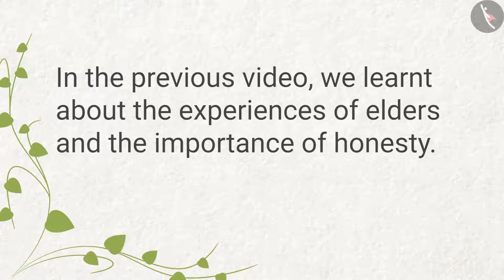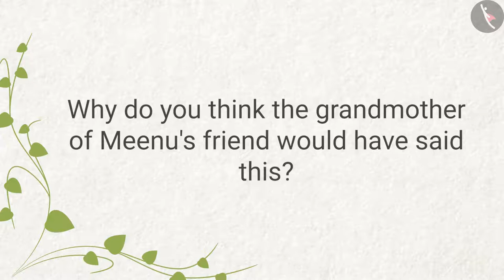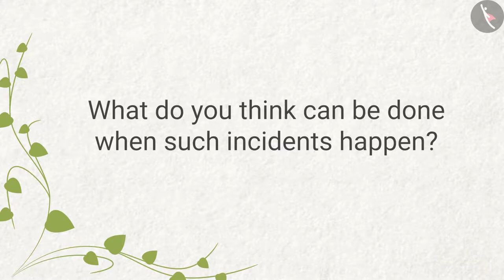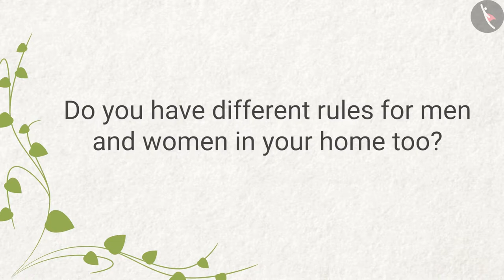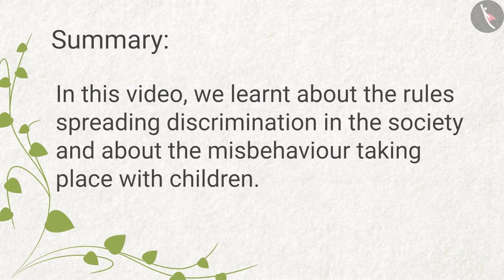The World In My Home | Part2/2 | English | Class 4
Class 4 | NCERT | The World In My Home | Part2/2 | English | Class 4 | The World In My Home | People Around us

In this video, we will study about The World In My Home.